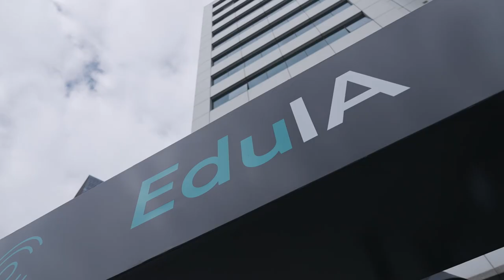Educación + Inteligencia Artificial: ¿Qué debemos saber para América Latina y el Caribe?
Desde la inequidad, pasando por el uso ético, la labor del docente, la personalización de los aprendizajes, la eficiencia en la gestión y la importancia de medir rigurosamente los impactos de estas tecnologías son temas clave para mejorar la educación de AméricaLatina y el Caribe haciendo uso de la inteligencia artificial.
Descubre enfoque de especialistas en educación en este video y únete a la conversación en los comentarios.